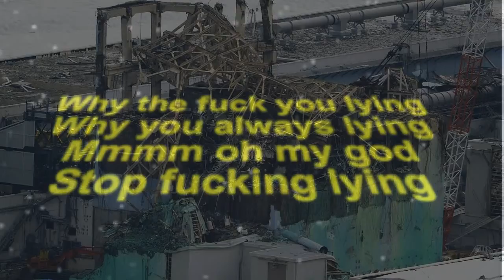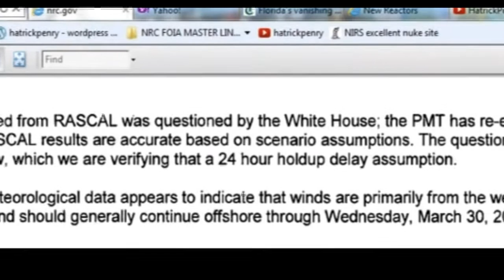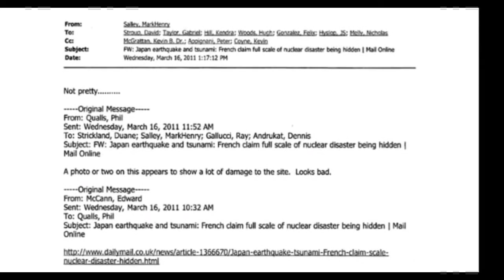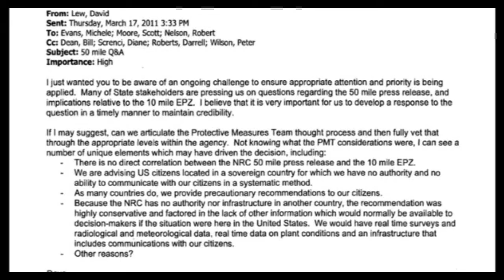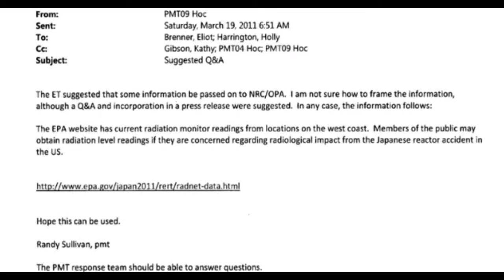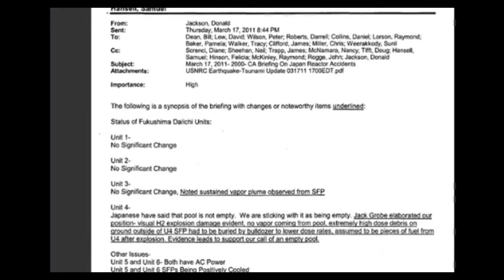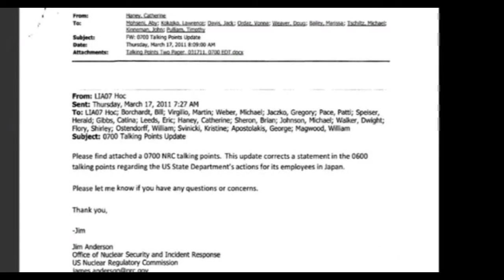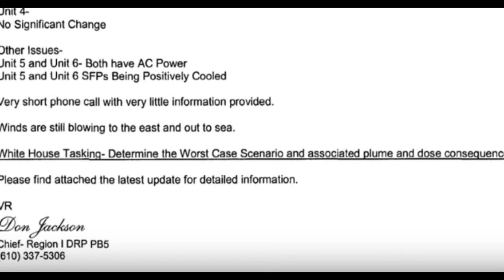Obama Lied Said Fukushima Safe Take No Precautions Flies Family to Brazil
The Early days after Fukushima what did the president know when Obama stood in the rose garden and told the american people to not take any precautions beyond being informed? We are waiting for an update on fukushima from Obama. Published on Dec 11, 2012 Original video MsmIlkytheclown1

many thanks to 2012Truthers for the editing. I just copy pasted it up there for ya because she did all the work.

KUDOS to many people who derive this info for your knowledge, including Shazzamm1971 on YouTube and many others.

Speaking to reporters on Tuesday, officials of Japan Atomic Power Company said it is studying what would make decommissioning unavoidable. They said the utility will consult other energy firms that buy power from it, as the matter could affect plans to raise electricity rates.
The utility's Vice President Hiroshi Masuda said it will provide a scientific explanation to the authority to win its approval for restarting the reactor.

Dec. 11, 2012 - Updated 11:58 UTC (20:58 JST)
N-plant operator questions regulator's assessment
The operator of the Tsuruga nuclear power plant on the Sea of Japan coast has asked a nuclear regulator to explain its assessment that faults running under one of the facility's reactors may be active. Japan Atomic Power Company on Tuesday sent an open letter to the Nuclear Regulation Authority, saying its assessment is beyond comprehension. On Monday, an NRA expert panel concluded that so-called crush zones under the Number 2 reactor of the plant in Fukui Prefecture may be active faults.
The firm asked the authority why it concluded that the nearby active Urasoko fault and a fault called D-1 that runs beneath the reactor could move together. The company's Vice President Hiroshi Masuda said he understands that the authority makes judgments based on science, and that he hopes it will provide scientific responses.

A senior official of the NRA secretariat says the authority will examine the letter and respond. Government guidelines prohibit building key nuclear power facilities over active faults. If fissures lying beneath the Tsuruga plant's reactor are officially determined to be active, the plant may have to be scrapped.
Dec. 11, 2012 - Updated 11:32 UTC (20:32 JST)

Japan and Belarus will conclude a pact that helps the 2 countries tackle problems caused by nuclear accidents. Both are still suffering from the aftereffects of nuclear disasters.
The pact will be signed this week. The Japanese government initiated the move after last year's accident at the Fukushima Daiichi nuclear plant.

Belarus was severely contaminated by fallout from the 1986 Chernobyl accident in Ukraine in the former Soviet Union. The country is located to the north of Ukraine. It's expected the agreement will call for exchanges between experts from the 2 countries who would conduct surveys of the accident sites.
It would also enable both nations to share information on the impact of radiation exposure to health, and soil contamination issues. In April, Japan signed a similar pact with Ukraine.